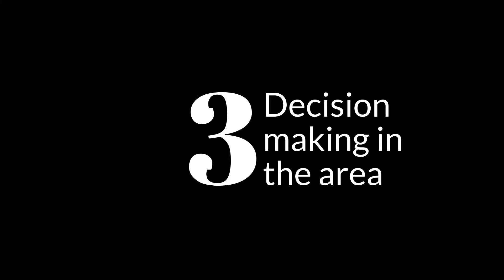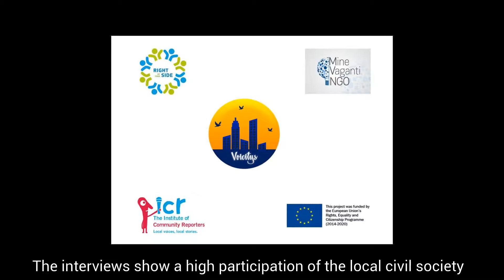Voicitys- Local Stakeholders Interviews in Sassari - MVNGO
The video describes the process of interviews with local stakeholders, in the frame of the project Voicitys and in the context of Sassari. The video was made by Mine Vaganti NGO.